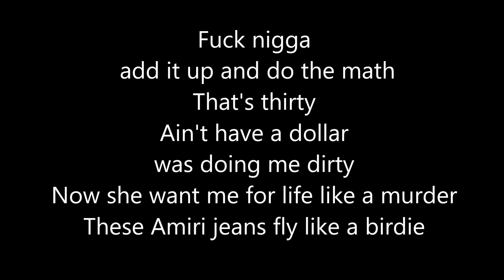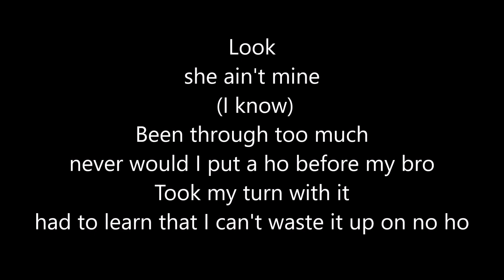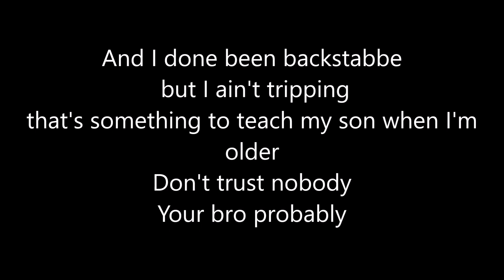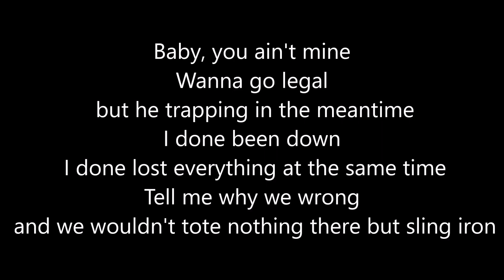OMB Peezy & Drum Dummie - In The Meantime (Lyrics)